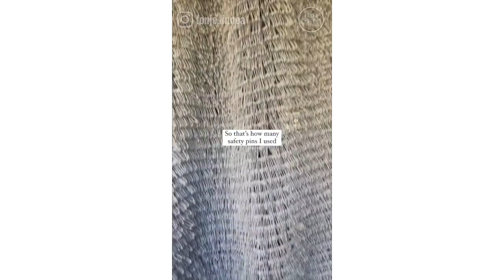Fashion Designer Creates Stylish Outfits Entirely Out of Safety Pins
Safety pins aren't used to keep this outfit together. Safety pins ARE the outfit! 🧷👗🧵

Permission granted by Tonje Halvorsen.

→ FOLLOW Tonje Halvorsen